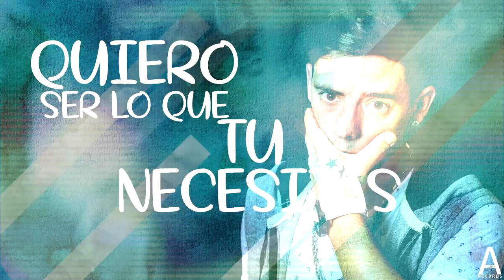Quiero - TuteeOK (Video Lyrics)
Descargalo!

Quiero
TuteeOK
Alaro Records